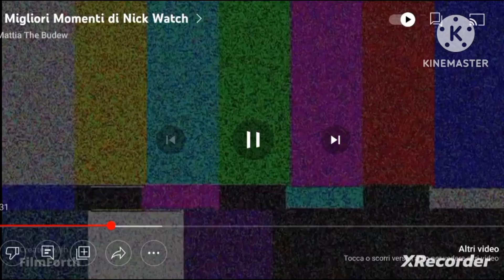ytp i coglioni che fanno cose